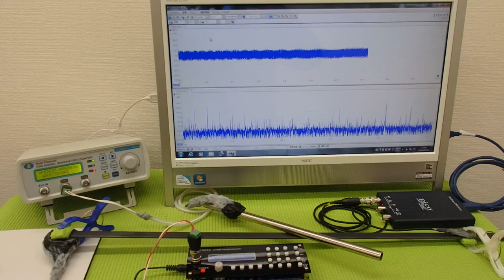オリジナル超音波プローブの発振制御システム（超音波の非線形制御） ultrasonic-labo